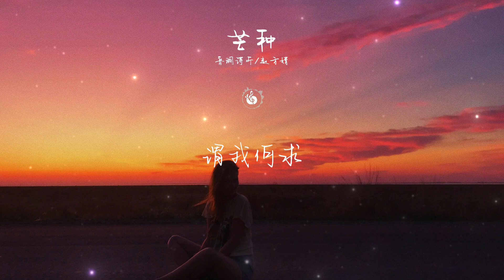【無損音質】芒种 - 音阙诗听/赵方婧「一想到你我就 Wu 空恨别梦久」【動態歌詞】♪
♪Snail  Music♪
❖歌詞在下面❖
一想到你我就
Wu
空恨别梦久
Wu
烧去纸灰埋烟柳
于鲜活的枝丫
凋零下的无暇
是收获谜底的代价
余晖沾上 远行人的发
他洒下手中牵挂
于桥下
前世迟来者
擦肩而过
掌心刻
来生记得
你眼中烟波滴落一滴墨 wo
若佛说
无牵无挂
放下执着
无相无色
我怎能 波澜不惊 去附和
一想到你我就
Wu
恨情不寿 总于苦海囚
Wu
新翠徒留 落花影中游
Wu
相思无用 才笑山盟旧
Wu
谓我何求
谓我何求
种一万朵莲花
在众生中发芽
等红尘一万种解答
念珠落进 时间的泥沙
待 割舍诠释慈悲
的读法
前世迟来者
擦肩而过
掌心刻
来生记得
若佛说
无牵无挂
放下执着
无相无色
一想到你我就
Wu
Wu
Wu
Wu
谓我何求
谓我何求